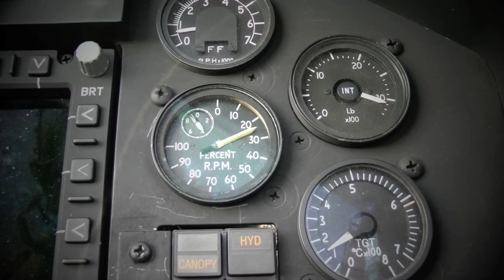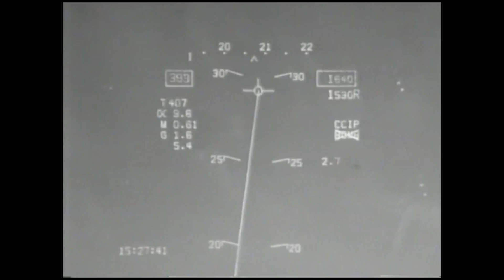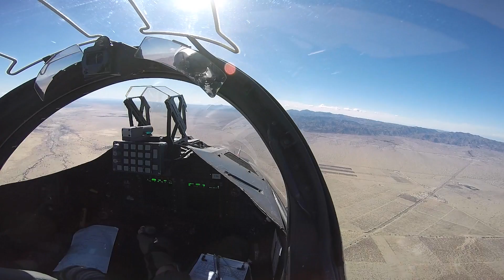T-45 El Centro Weps Det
Fly Navy!